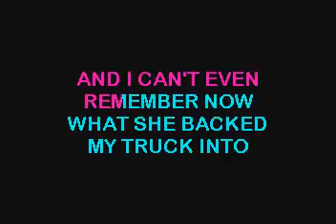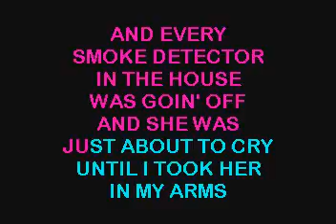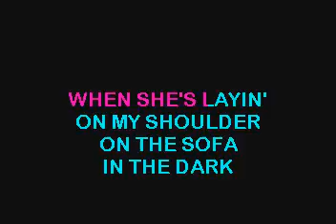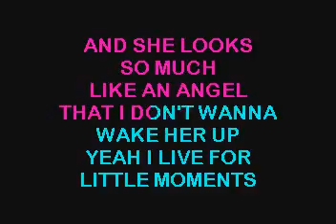SC3382 07 Paisley, Brad Little Moments [karaoke]